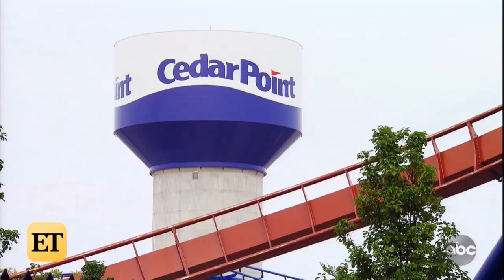'The Bachelor': Chase Rice SLAMS Producers After Awkward Run-In With Victoria Fuller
The country singer opened up about Monday night’s episode of the hit ABC show on the 'Fitz in the Morning' podcast.